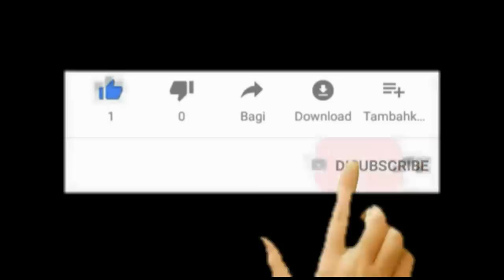MANMAN'M KI LAKOZ Episode 3| Troupe Team Lakay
Bondye beniw zanmim ke gras li kouvwiw deja bienvenue sur chanel lan map mandew yon sel grenn bagay silvouple kise siw potko abonne fe sa koul lia pabliye like ekite yon grenn komante kap fe nou plezi anpil mesi
inf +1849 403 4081/ 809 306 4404